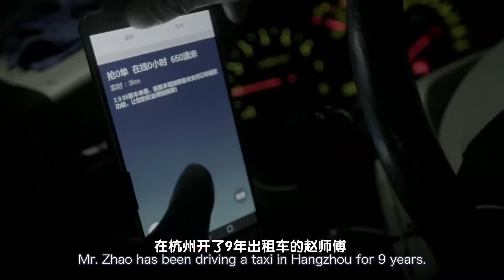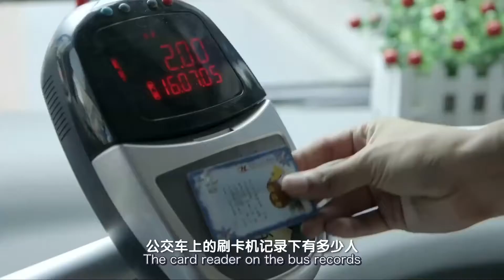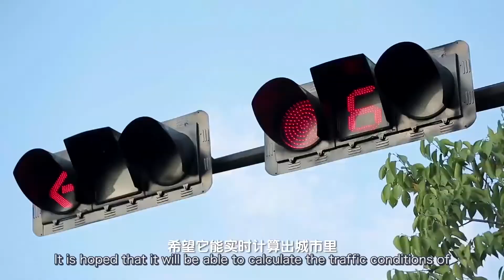City Brain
A way for the city to think!